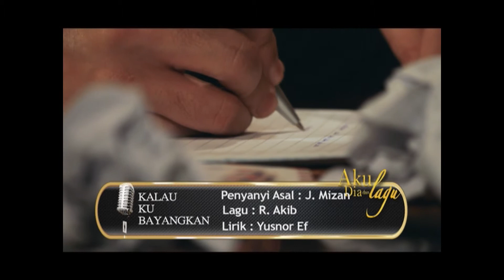(ADL S2) J. Mizan - Kalau Ku Bayangkan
Aku, Dia & Lagu (Musim 2)
J. Mizan - Kalau Ku Bayangkan
(Lakonan Semula)
Peniup Saksofon - Alif Nasir
Gubahan Semula Oleh - Wan Haffizy
Screenart Studio Sdn. Bhd.